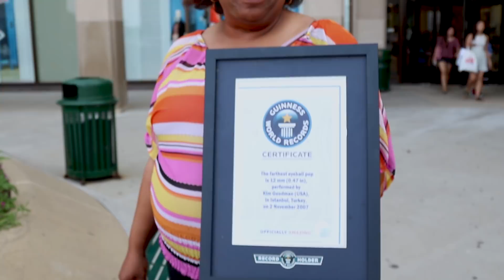Eye Pops Out: World Record For Eyes Bulging Out The Furthest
Eye Pop Out: World Record For Eyes Bulging Out The Furthest. Travis from iwonder TV went to see the eye popper Kim Goodman.  She holds the Guinness World Record for the biggest eye popper. The Eye popper has the largest eyes that pop out.  Popping out her eyes is something that happened to her in her early days and ever since her eyes popped out she's been doing it since on many different tv show and across the world. Her big eyes pop out only when she wants it to and its a rare gift. Eye bulging is not something Kim does everyday but every once in awhile her eye pops out of socket for her fans.